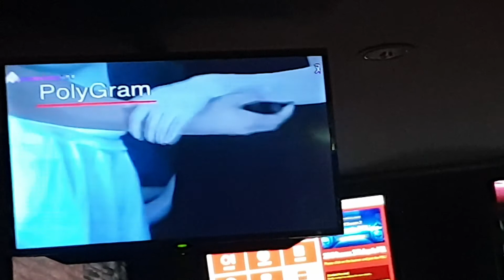你最珍贵 may yean